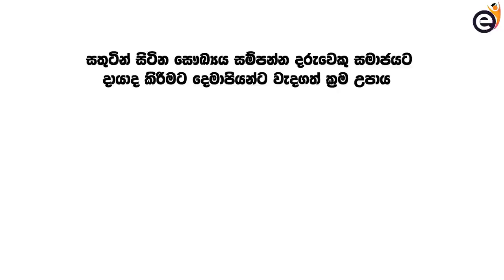ලස්සනට ගවුම් මහන දිලේශා | Hasini Ekanayake & Dilesha Madushani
:: සාර්ථක දරුවෙක් සමාජයට දායාද කරමු (Online Class) :: මනෝවිද්‍යාඥ සමිතා ඇතුල්දොරආරච්චි
☎ තාක්ෂණික සහාය සඳහා: 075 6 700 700

කාල රේඛාව:
00:00 - වැඩසටහන ආරම්භය
00:49 - මැහුම් වැඩ ගැන
01:12 - පලවෙනි Job එක ගැන
02:54 -  Job එකෙන් අයින් වුණේ ඇයි?
04:24 - Job එකෙන් අයින් වුණ නිසා ආපු පීඩනය
05:30 - මහන වැඩ වලට එන්නෙ කොහොමද?
06:17 - පොඩි කාලෙ රෙදි කපන්න බැරුව මැහුම් වැඩ කරන්න හිතුනේ ඇයි?
07:57 - මහපු පළවෙනි ඇඳුම
09:12 - මුලින් මොන වගේ ඇඳුමක්ද මැහුවේ?
10:36 - මහන්න හදන දෙවෙනි ඇඳුම
11:08 - හොඳම යාලුවට මහපු ඇඳුම
13:10 - Masks මහලා විකිනුවා
16:12 - FB Page එකට දාපු නම
17:50 - සාර්ථක දරුවෙක් හදමු - මනෝවිද්‍යාඥ සමිතා ඇතුල්දොරආරච්චි (Ad)
20:00 - Fabric වර්ග ගත්ත හැටි
20:08 - Online ඉගෙන ගත්ත විදිහ
22:30 - අඳුරන අයගෙන් ආපු Business
22:52 - ලොකු Order එකක් ආපු Turning Point එක
24:35 - මතකම හිටින Comment එක
26:30 - Overlock Machine එකක් ගන්නවා
27:29 - තව දෙන්නෙක් වැඩට ගන්නවා
30:53 - හීන ලොකුවට දැක්කම වටිනාකමක් තියනවද?
31:30 - බබාලා ඉන්නකොට අම්මලා පස්සට අඩියක් තියනවද?
33:30 - වැඩසටහන අවසන් කිරීම
33:52 - eLearning.lk ගෙන එන පාඩම් සම්බන්ධව